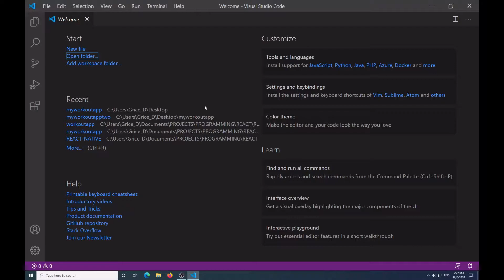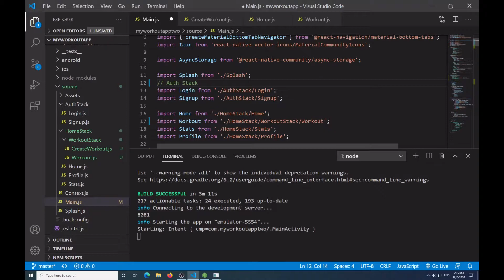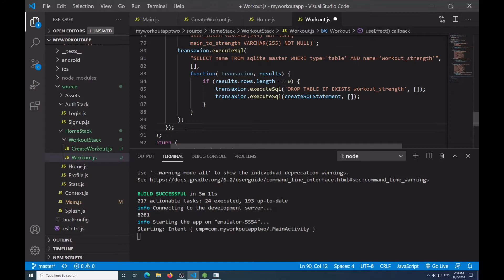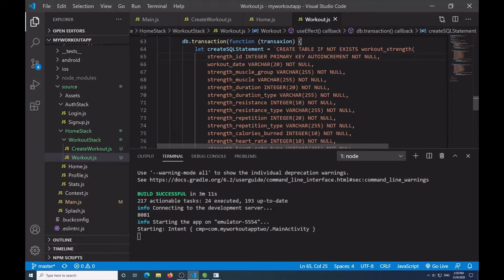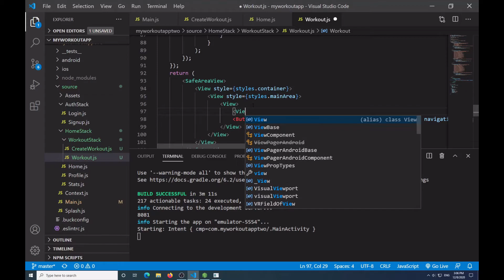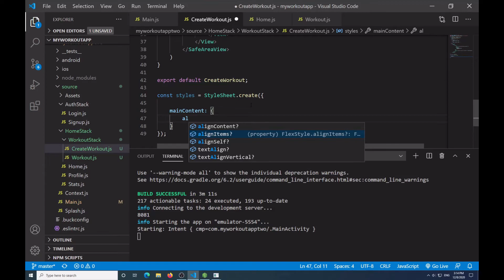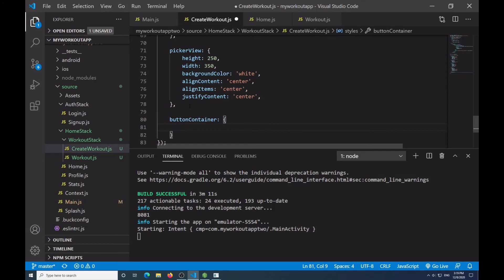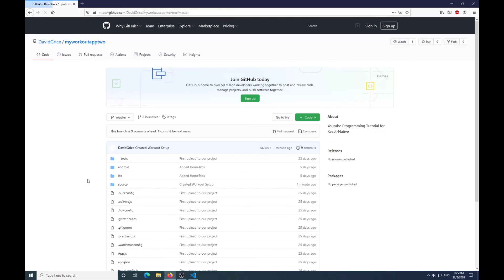React Native Project: Workout Stack - Create Workout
Hey everyone!
I hope you all are doing well and staying safe.
In this video I go over the ground work for creating our workout application's CRUD operations using SQLite.
~David

NPM Commands:
npm install react-native-date-picker --save

React-Native Commands:
react-native run-android

Terminal Commands:
cd = change directory
ls (el es) = lists content in folder

GIT Commands:
git add *
git commit -m "[insert message]"
git push --set-u origin master